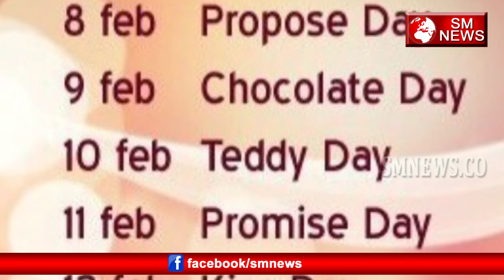जानिए Promise Day क्यों मनाया जाता है-Amazing Facts about Promise Day-SM News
जानिए Promise Day क्यों मनाया जाता है